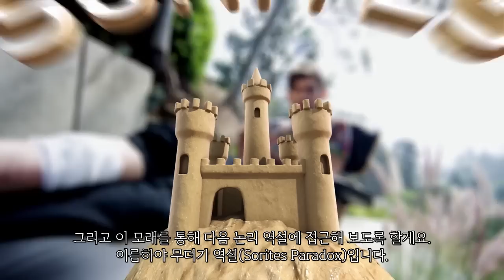논리 역설(파라독스) 4가지 / Vsauce3 (브이소스 3) - 4 Logical Paradoxes!!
번역 요청된 영상입니다.
의역도 조금 넣었고, 중간에 저로서는 이해하기 어려운 것도 있었기에 오역 좀 나올 것이라 생각합니다.. 오역 지적은 언제나 환영합니다 :)